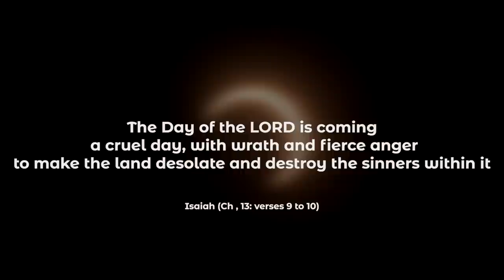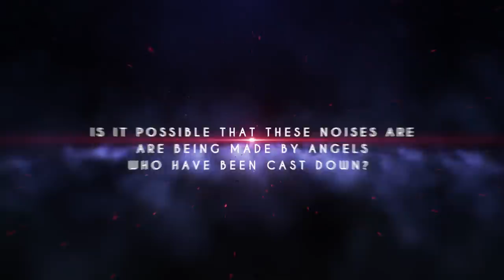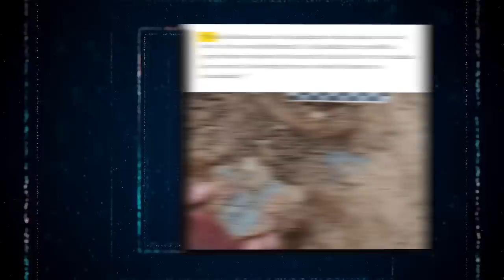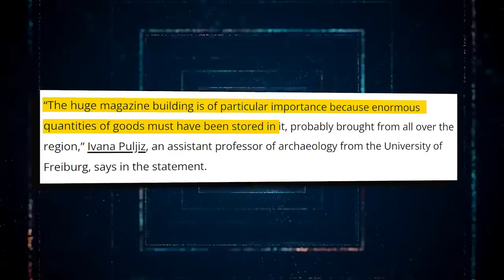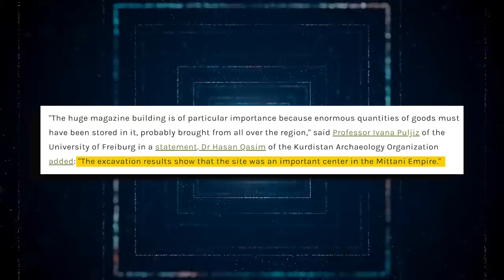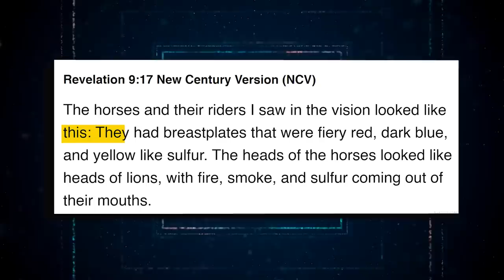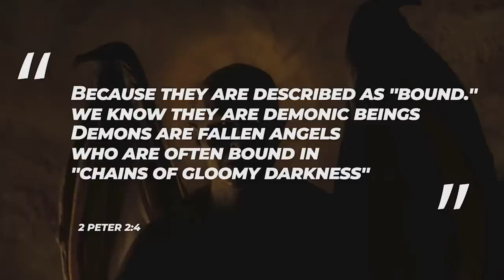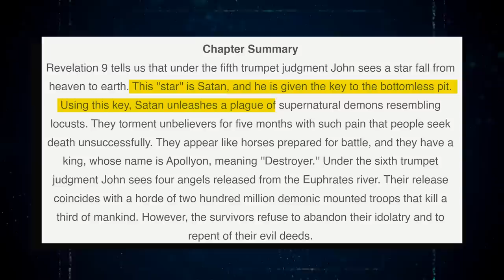"GET READY" - Terrifying SCREAMS Of Fallen Angels Recorded Under Euphrates River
Since the Euphrates River is on its brink to becoming completely dry, many Christians are keeping a close check on its development. This is because the Euphrates River is mentioned in the Bible in connection with the fall of four angels after the river has completely dried up. However, very recently, a disturbing footage shows a location that made unusual sounds. It was reported that the location was on the Euphrates River, and the sound came from under the ground that came out through a breach. The people who lived in the area believed that the voice was the voice of fallen angels that were imprisoned so that they could make a sound like they were asking for help. What does this mean for people all around the world, and is the prophecy that was written in the Bible coming true? Is it possible that these noises are being made by angels who have been cast down? In today's video, we investigate the mysterious sounds that were captured in a clip that has believers all around the world in a state of shock.
Iraq is experiencing the worst drought it has seen in decades. Communities who rely on the Tigris and Euphrates rivers for their source of water have been left without the water they need to survive due to a lack of precipitation as well as poor management of their resources. In order to prevent the crops in the Kurdistan region of the country from drying up, the authorities in charge of the Mosul Dam reservoir did some draining in the month of January. It turned out that the decision helped save more than just the crops. Archaeologists had only a few days to examine the area before the waters returned, but they were able to successfully map what they believe to have been a major city in the Mittani Empire built 3,400 years ago. This ancient city emerged from the area that had been drained, and they had only a few days to do so. When the dam was constructed in the 1980s, residents of the area were aware that the city had been in that location; however, the structures and artefacts that had survived the earthquake that had destroyed the city around 1350 B.C.E. had never been thoroughly explored. According to a study that was published in 2018 by Smithsonian magazine's Jason Daley at the time, certain portions of the metropolis initially emerged from the depths during a catastrophic drought. During that short period of time, researchers were able to investigate a long-lost palace that had gigantic walls that were approximately six feet thick and 22 feet high. Inside those walls, they found "remains of wall paintings in vibrant shades of red and blue." However, the archaeologists did not have sufficient time to adequately map the settlement before the waters began to rise again.

euphrates river,new discoveries 2022,euphrates river drying up,euphrates river drying up 2022,the euphrates river,drying up,end of times,book of enoch,particle accelerator,asian river,end times,biblical prophecies,the end times,rapture,rapture signs,scientists,space,mysterious discoveries,strange discoveries